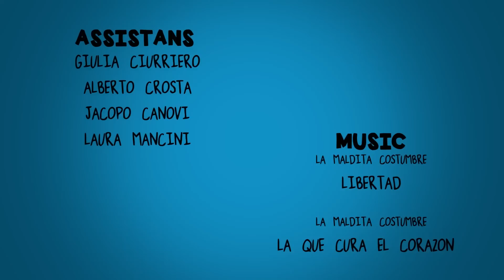Movie Minds- 1x05: Usa la Forza, Riccardo!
Tornano le avventure del povero Riccardo, ma questa volta gli eventi inizieranno a travolgerlo più che mai!

Dite la vostra in un commento, tutti i suggerimenti e le critiche costruttive saranno tenut